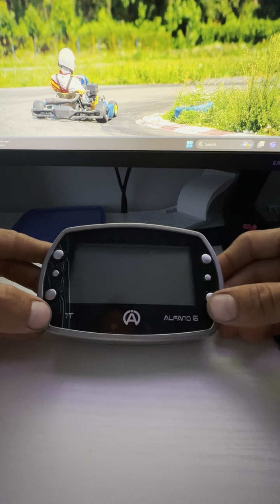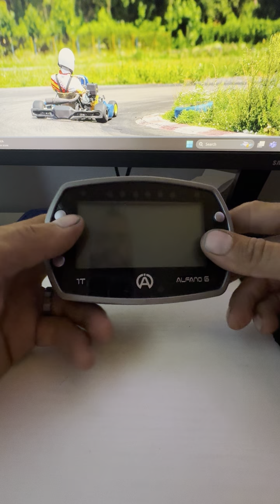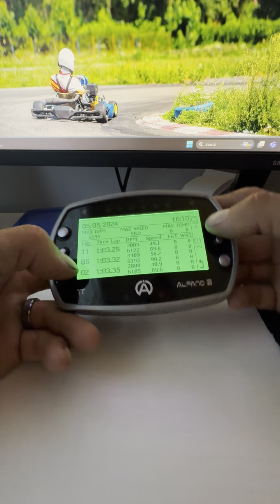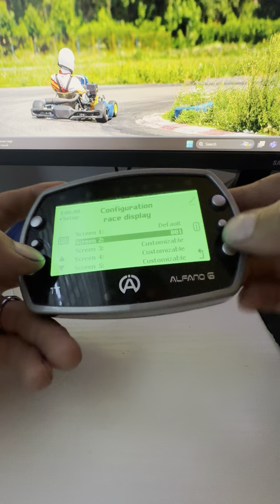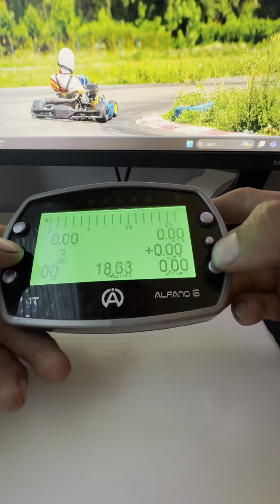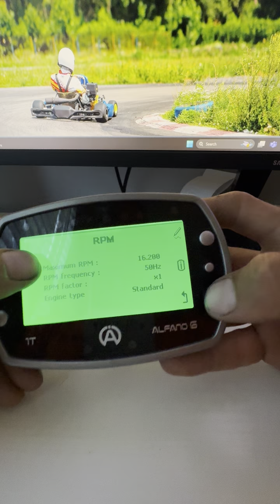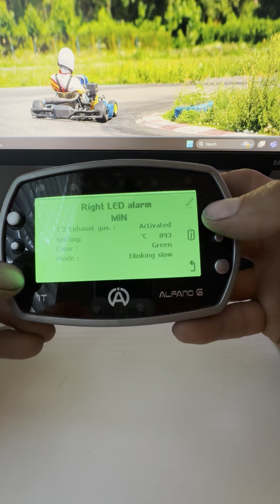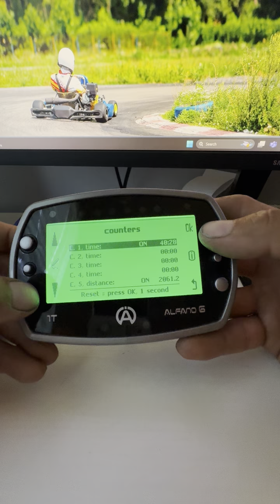Alfano 6. Part 1 - настройка и управление прибором